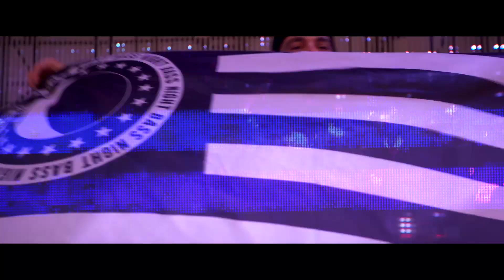HARD Summer Music Festival 2016 Official Recap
HARD SUMMER MUSIC FESTIVAL 2016
AUTO CLUB SPEEDWAY, SOUTHERN CALIFORNIA
JULY 30TH & 31ST

DIRECTOR & EDITOR: AGATA ALEXANDER
PRODUCER: ED BUHR
PRODUCTION COMPANY: FERAL GATO

DESTRUCTO, WAX MOTIF - "CATCHING PLAYS" ft. PUSHA T, STARRAH

CAMERA OPERATORS:
CHRIS ARGUETA
JUSTIN HAMILTON
JARED LEVY
CALVIN MILLAR
JEANNA ROSS
WILL WALSH